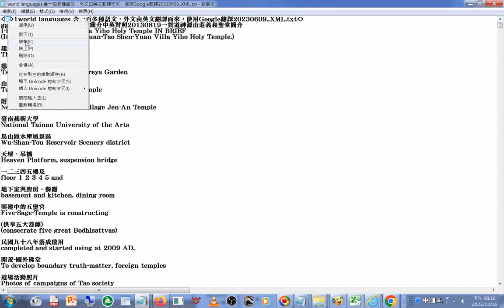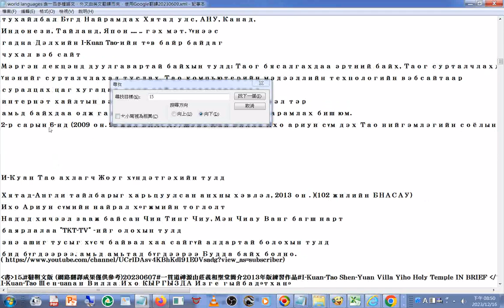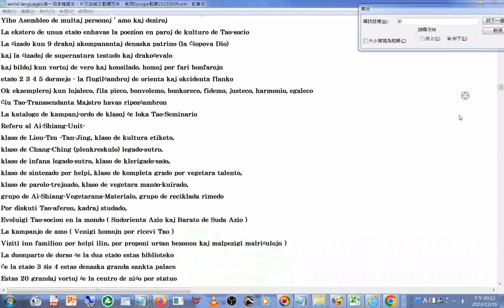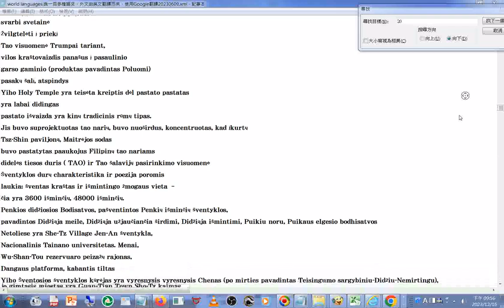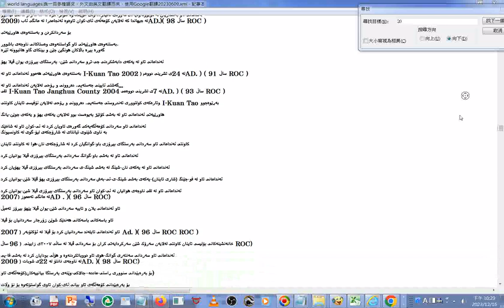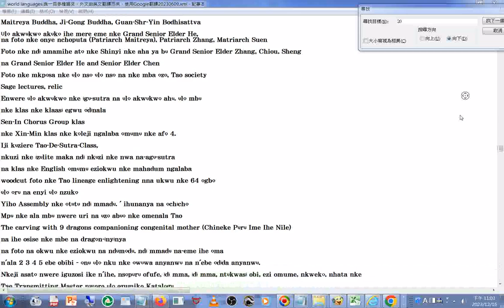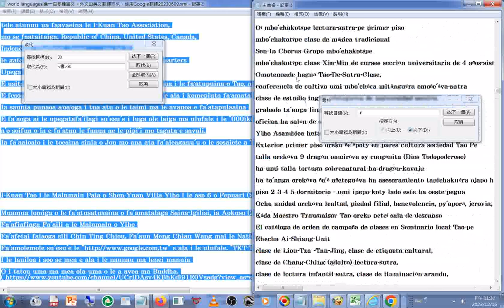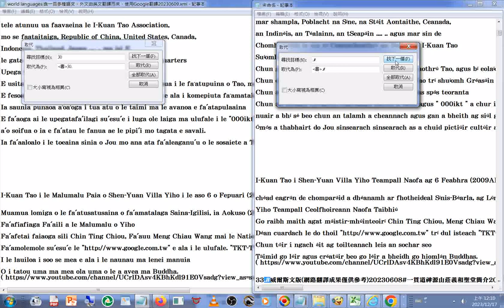20231217#資料庫製作01，加標籤，未成（含一百多份#國際語文#外文內容，簡介神源山莊義和聖堂，練習翻譯作品，從中文而英文，再用谷歌翻譯，而有一百多種語文內容）